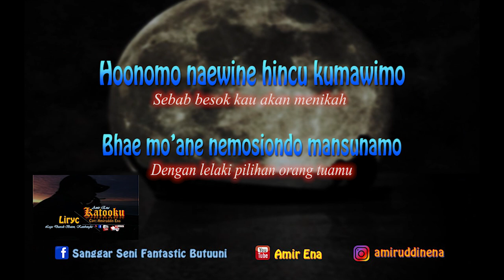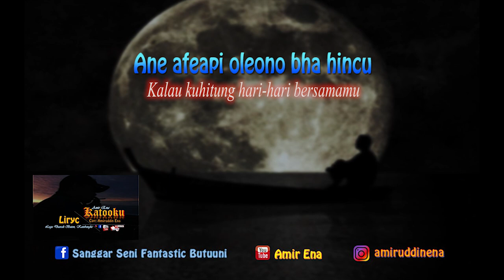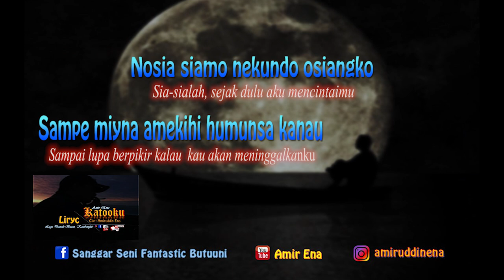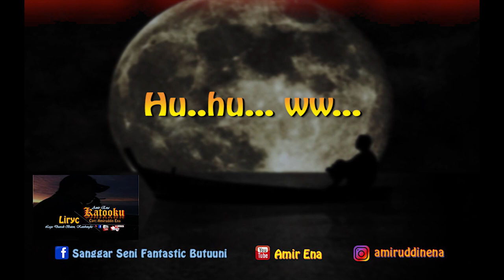LAGU POP DAERAH BUTON, KATOBENGKE/ KATOOKU (VERSI LIRIK)/ Bikin Baper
Title: Katooku (Liryc)
Vokal: Amir Ena
Cipt: Amiruddin Ena
Fantastik-Bogaty Pro

Kasanano namisimo
Kohancuruno namisiku
Nosia siamo nekundo osiangko
Sampe miyna amekihi humunsa kanau

Ane afeapi oleono bha hincu
Miynamo nacifeapi
Gaoku nando bha hincu torosu
Dhofaane mansuanamo miyna noasi

Info:
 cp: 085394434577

Salam..!